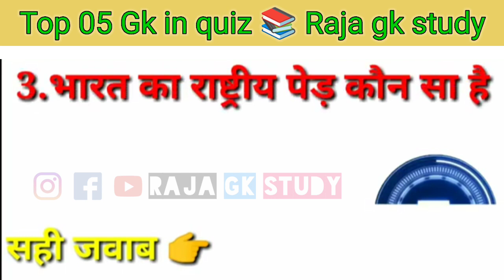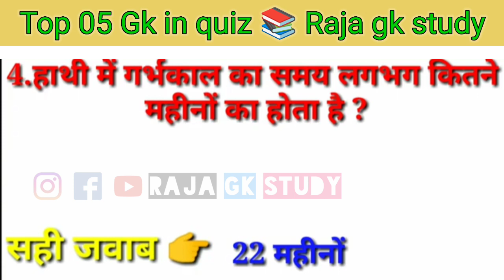अमेरिका में कुल कितने राज्य हैं। Raja gk study | gk in quiz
topic in the video :-
1. gk question
2. gk afroz
3. gk ke question
4. gk question answer
5. gk questions and answers in hindi
6. gk questions and answers 2022
7. gk
8. gk gs
9. gk kraze
10. gk questions and answers
11. gk questions and answers in english
12. gkd
13. gk quiz
14. general knowledge
15. general knowledge questions
16. general knowledge 2022
17. general knowledge questions and answers in english
18.general knowledge ke question
19.general knowledge questions and answers
20. general knowledge quiz
21. history questions for competitive exams
22. Gk questions and answers
23. general knowledge in hindi
24. history questions and answers
25. General Trick
26. history questions
27. questions in Hindi
28. gk questions 2022
29. gk in hindi
30. raja gk study
31. सवाल और जवाब
32. जनरल नॉलेज महत्वपूर्ण जानकारी
33. इतिहास और भूगोल